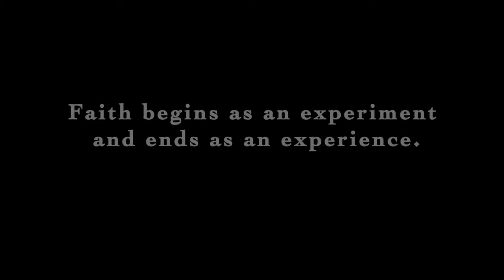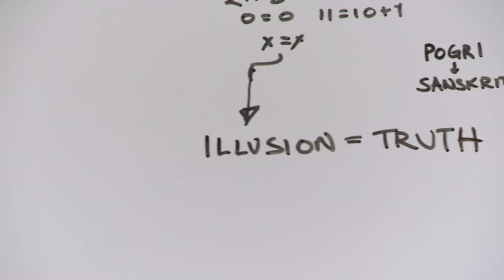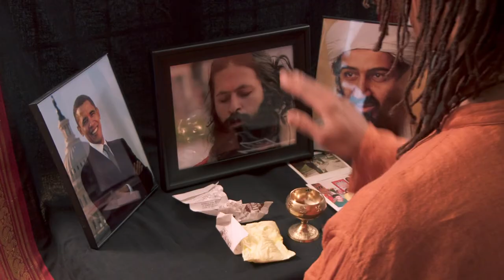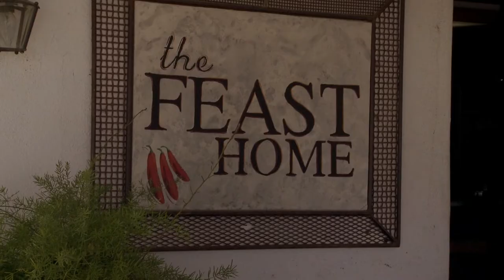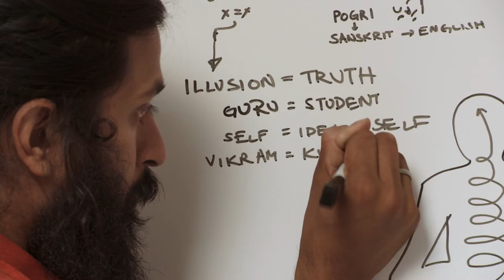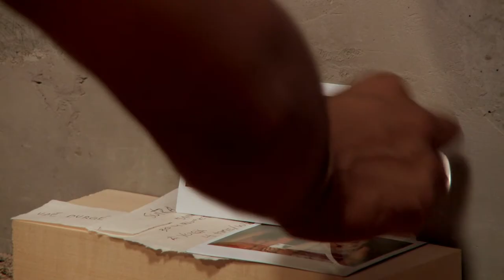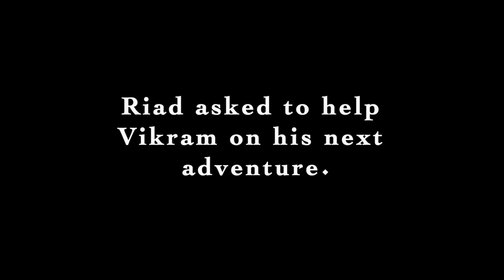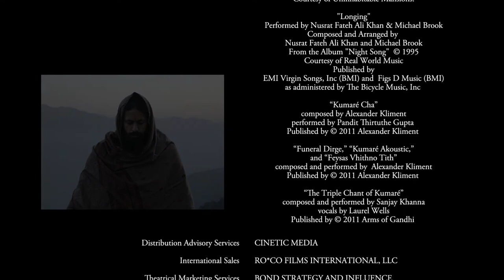Kumaré (2011)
Un documental sobre un hombre que se hace pasar por un sabio gurú indio en Arizona. En el apogeo de su popularidad, el Guru Kumaré debe revelar su verdadera identidad a sus discípulos y revelar su mayor enseñanza de todos.